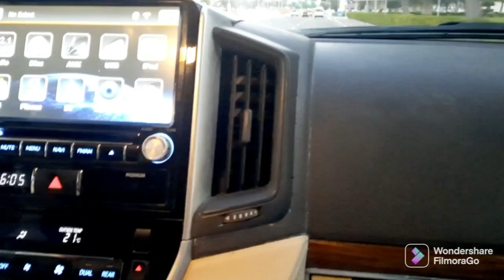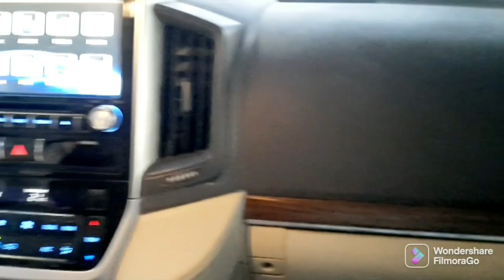11 January 2022